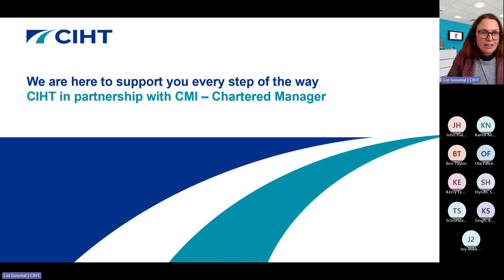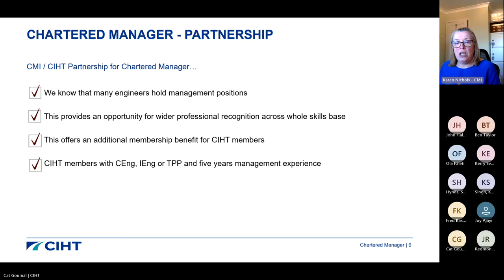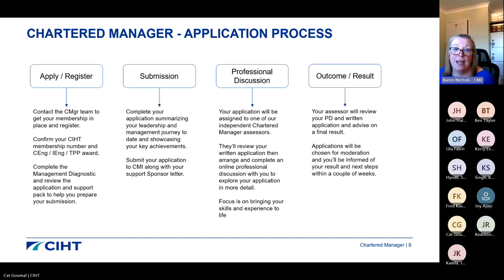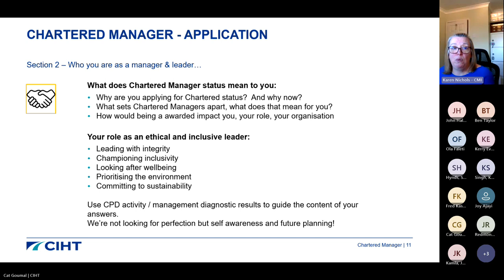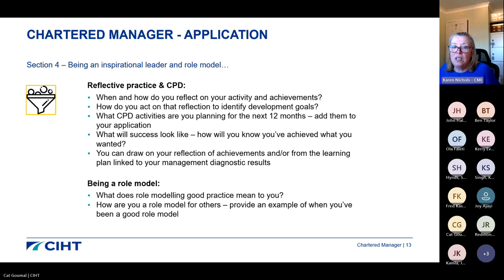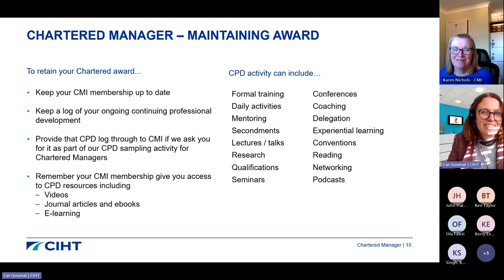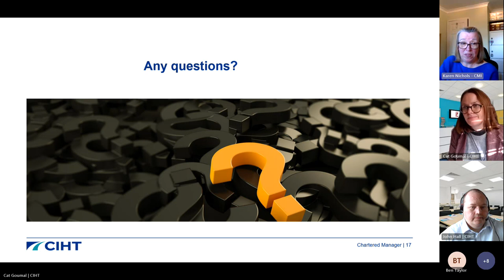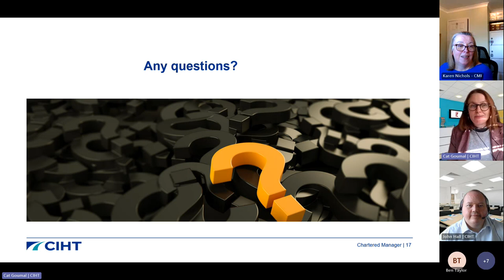Chartered Manager Webinar